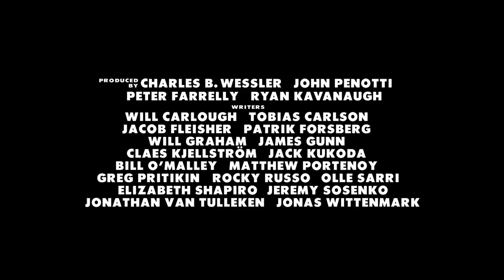Movie 43 | red band trailer (2013) Emma Stone Kate Winslet Gerard Butler Hugh Jackman Halle Berry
- Darsteller / cast: Emma Stone , Kate Winslet , Gerard Butler , Hugh Jackman , Halle Berry
Genre: comedy
Regie / directed by:
Kinostart Deutschland: 2013
Kinostart USA: January 25th, 2013

Verwendung mit freundlicher Genehmigung von Relativity Media